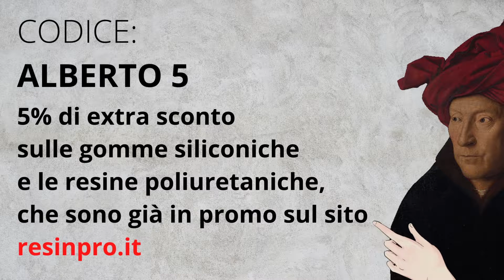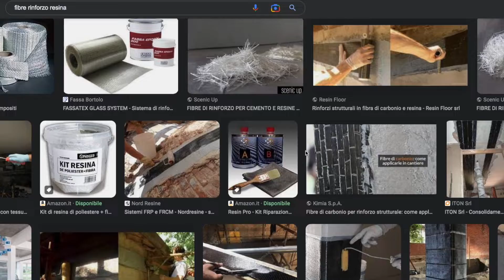Ho provato la Resina Poliuretanica 💡• IMPARA IL MODELLATO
Cari allievi e colleghi 🛠 È con immenso piacere che vi presento il video di oggi dedicato alla resina poliuretanica, sponsorizzato da @Resin_Pro 💚 Mi raccomando, guardate lo spot perché contiene 2 codici sconto dedicati a voi
ALBERTO 5 è il codice che va a sommare un 5% di sconto, sulle gomme siliconiche e resine poliuretaniche già in promozione.
mentre ALBERTO 10 è dedicato a tutti i prodotti NON in promozione su ResinPro. ✌🤑

La resina poliuretanica è un materiale molto meno tossico della resina poliestere e più opaco della resina epossidica. È super resistente, poiché non necessita di fibre di rinforzo. Permette di creare spessori minimi anche di 2 mm senza rompersi e grazie a questo da la possibilità di realizzare degli oggetti molto leggeri.
Si indurisce molto velocemente, per cui garantisce una velocità di esecuzione dei pezzi senza eguali! ✅

Ecco il riepilogo del video:

00:00 Introduzione
00:46 Occorrente
01:30 mescolare componente A e B
02:11 il primo strato
03:31 chiusura dello stampo
04:18 spot ResinPro e codici sconto
05:08 Apertura dello stampo
06:05 Realizzazione della chiusura alla base
07:31 Considerazioni finali
08:30 Prossimo passaggio

Vuoi saperne di più sul mio lavoro? visita il mio sito!